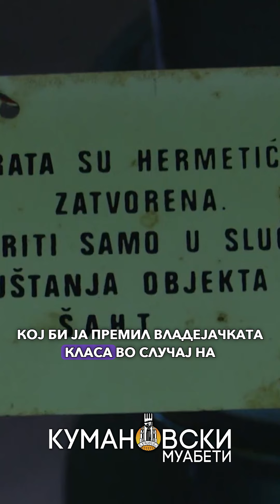Нуклеарниот бункер на ТИТО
Најголемата југословенска тајна - Нуклеарниот бункер на Јосип Броз Тито